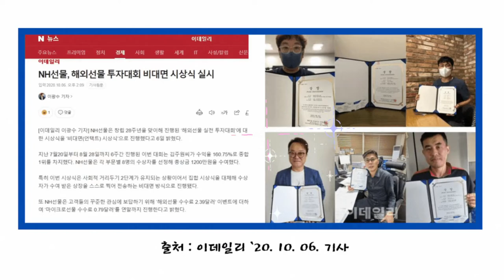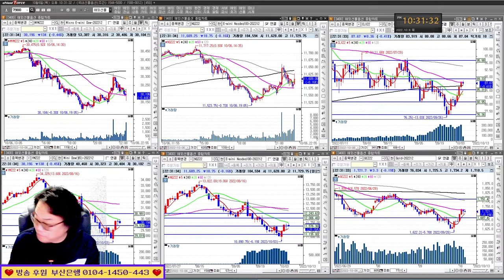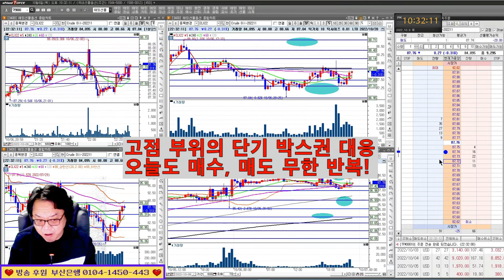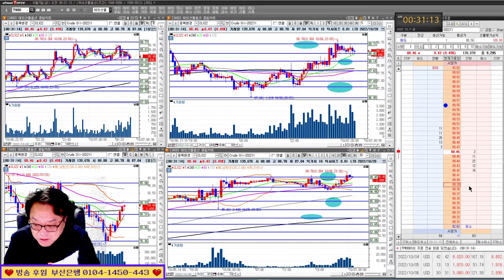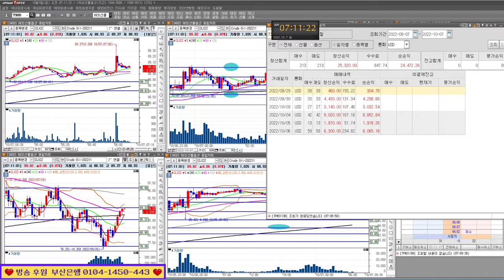6연승/해외선물 환상적인 실전매매/실전투자대회 입상자 닥터케이의 주식방송 22/10/06